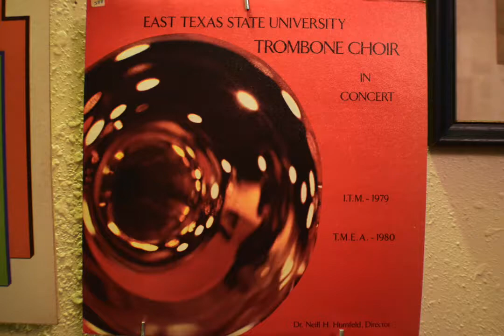Tower Music - Vaclav Nelhybel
Performed by the E.T.S.U. Trombone Choir of '79 & '80.